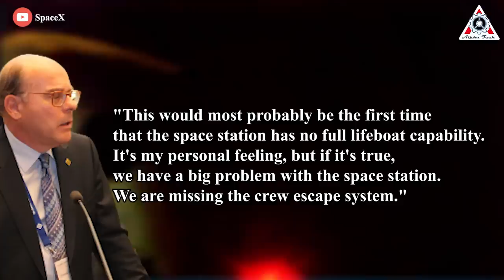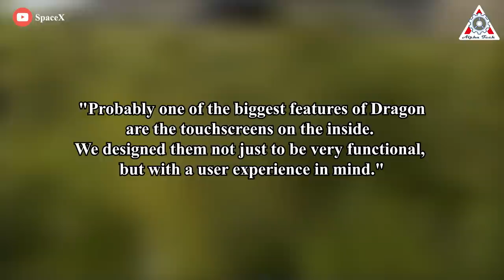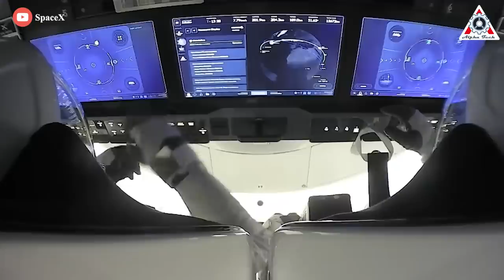Russia Cosmonauts finally realized why SpaceX Dragon is better than Soyuz after DAMAGED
The 2022 Space race ended with huge successes for the US and China. The most impressive name is definitely Elon Musk's SpaceX. With 61 flights, SpaceX tied a record set by the Soviet R-7 rocket, which in 1980 flew a combined 61 missions across its Soyuz, Molniya, and Vostok variants.

And for every winner, there must be a loser!
Russia clearly had a terrible year in space. The country only launched 22 times.
More seriously, its best spacecraft- Soyuz has been stuck on ISS for weeks.
In an attempt to potentially secure an alternate lifeboat for two Russian cosmonauts and one NASA astronaut, NASA and Russian space agency Roscosmos are conducting a review of available options, which included inquiring with SpaceX about using one of its Dragon capsules as a replacement for Soyuz MS-22.
This is definitely the time Russia's cosmonauts realized SpaceX Dragon is better than Soyuz after damage.
Find out everything about this in today's episode of Alpha Tech:

On Dec. 15, 2022, the Soyuz spacecraft MS-22 suffered a significant coolant leak while docked at the ISS just prior to a planned Russian spacewalk. While the leaky Soyuz poses no immediate danger to the space station or its crew, it remains unknown if the Soyuz craft is flightworthy; as such, the MS-22 crew no longer has a viable lifeboat in the event of an emergency.

As the result, NASA inquired about using a SpaceX Dragon capsule to bring astronauts home from the ISS following a recent leak aboard a Russian Soyuz capsule, a NASA blog post has stated.

A previous report published by Reuters stated the same, but NASA's blog post confirms that the agency is, in fact, mulling using a SpaceX Dragon spacecraft as an ISS lifeboat.

Another option is for Roscosmos to send a replacement Soyuz craft. But the earliest such a mission could launch would be February, according to statements made by Sergei Krikalev, head of the Yuri Gagarin Cosmonaut Training Center near Moscow.

Roscosmos is still investigating the cause of the leak and plans to issue its findings this month.